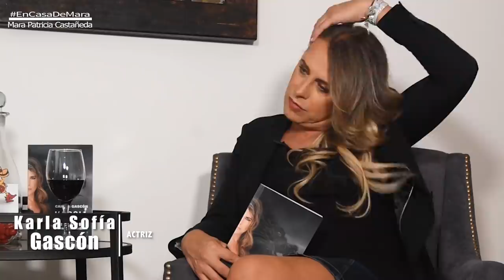Karla Sofía Gascón I Agresiones hacia su persona